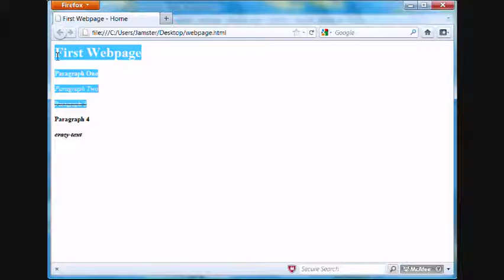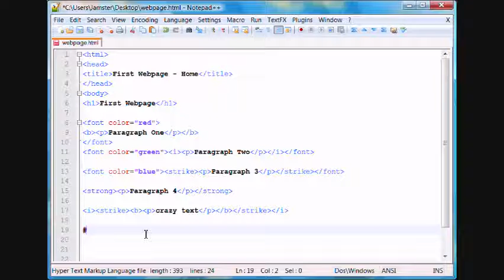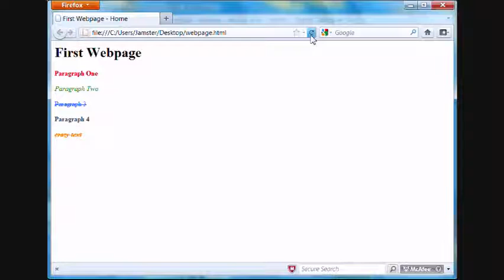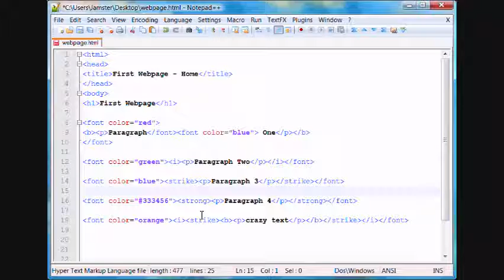HTML Tutorial 3 - Changing Text Color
This tutorial explains how to change the color of text on a webpage, using the font tags.

for tech news, tips, tricks, how-tos, and more!